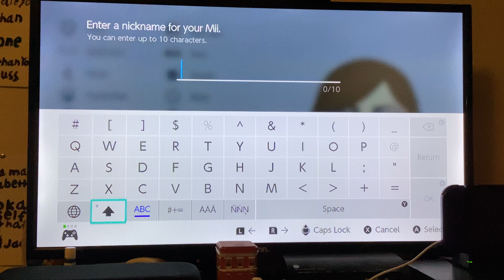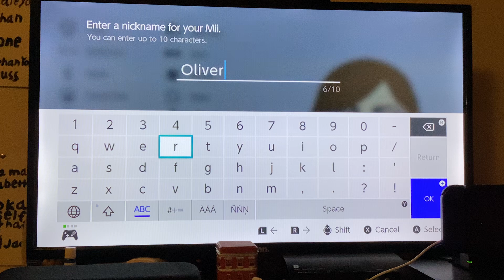Mii Maker: How To Create Oliver (100% ACCURATE)